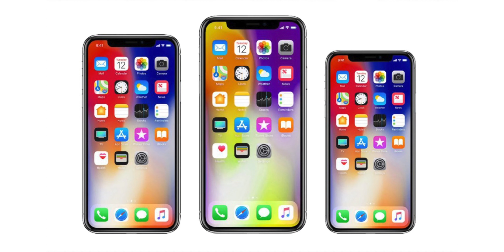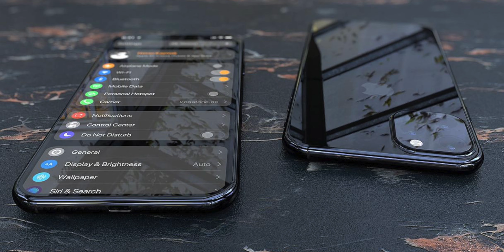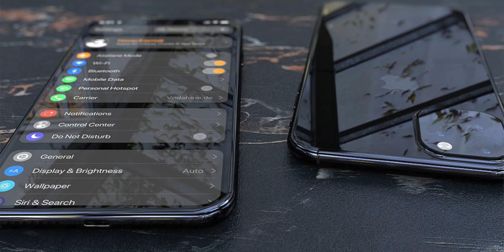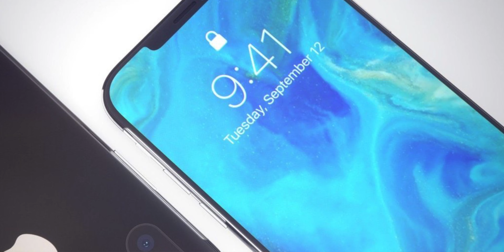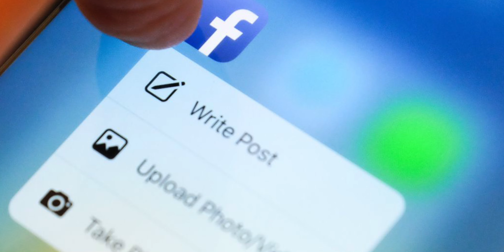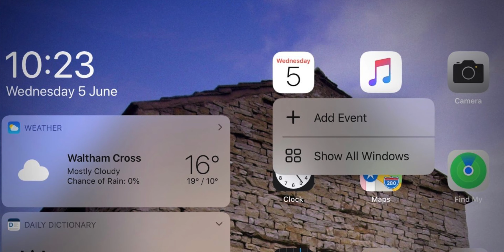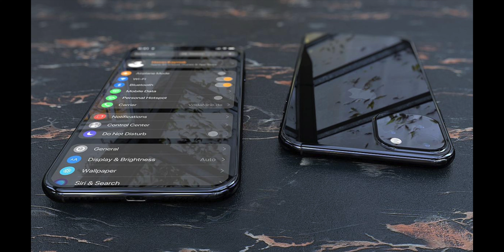IPHONE XI: novità per lo SCHERMO!